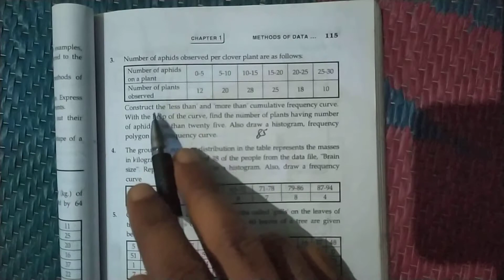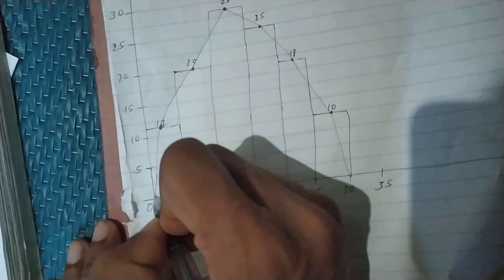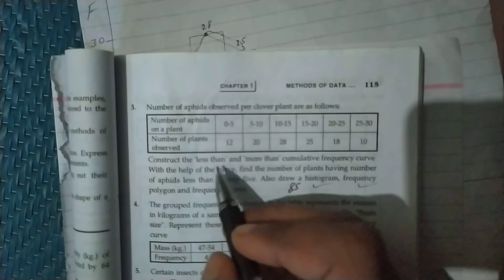bsc second year.methods of data summarization chapter solution.part3.kirtipur, biratnagar college.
Welcome to our channel.In this channel, Educational videos were found based on TU syllabus(Nepal).First I am trying to cover the courses of bsc first and second year.You will also find third & fourth  year courses but in less amount.All these courses are  taken from Mahendra morang campus, biratnagar and kirtipur college, Kathmandu.I hope you find this channel somehow helpful to you.please do like share and subscribe this channel.